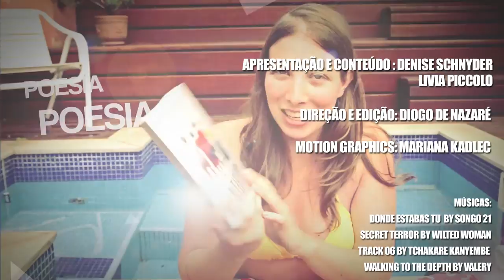[Resenha] Madame Bovary - Gustave Flaubert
Neste vídeo Livia Piccolo resenha o livro Madame Bovary, clássico da literatura escrito por Gustave Flaubert, publicado pela Editora Penguin Companhia das Letras.